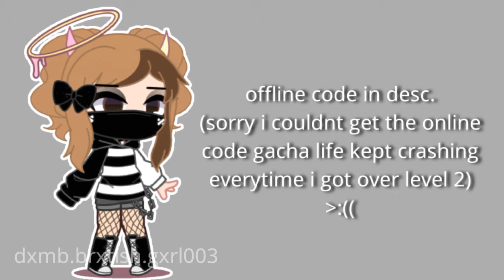moqaspurgeau ;w;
Purge AU - Pinky|12/16/06|13|Just a dumb British gal-